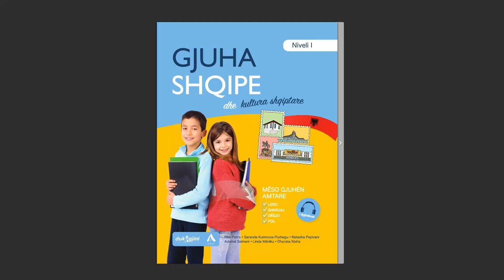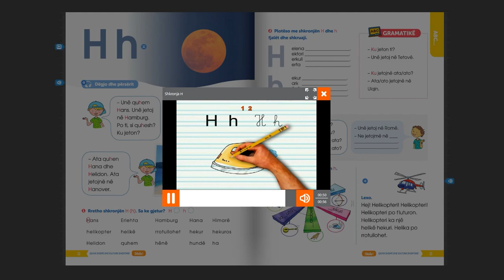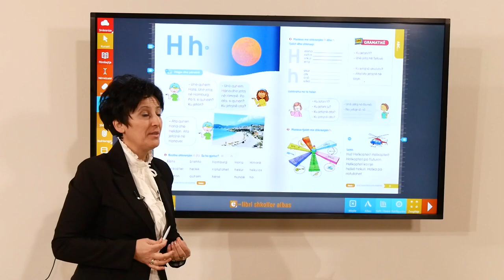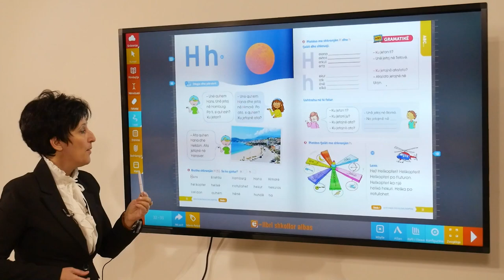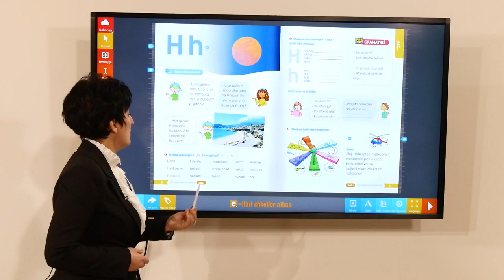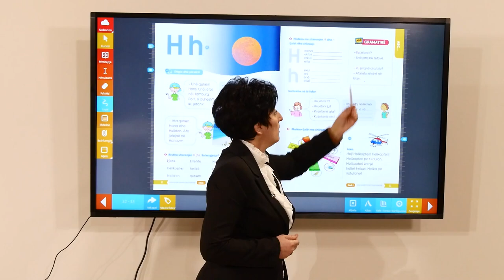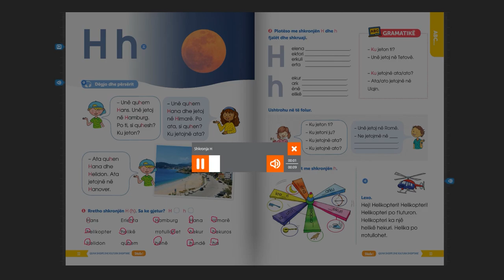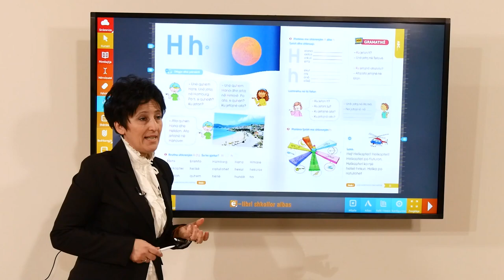Gjuha Shqipe dhe Kultura Shqiptare – Shkronja H